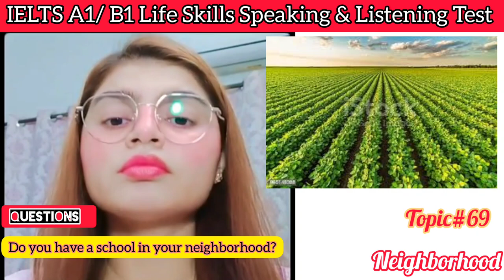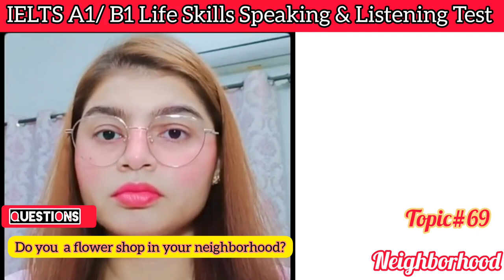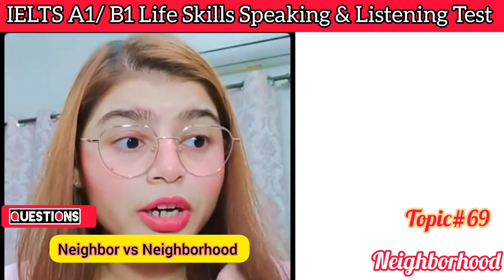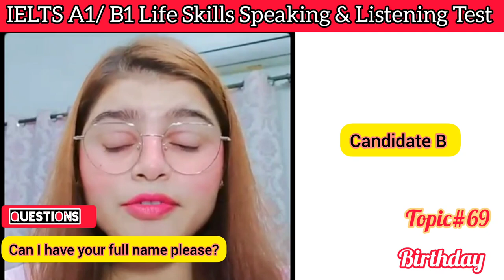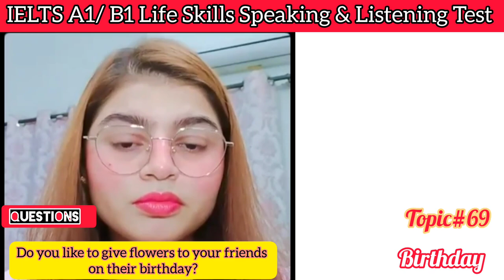IELTS A1 Life Skills Speaking & Listening Test || Recent Exam Topics Neighborhood & Birthday Q& A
Highly Recommended Recent Exam topic for IELTS A1 Life Skills and IELTS B1 Life Skills UKVI For Question Section  and Discussion Section. Phase 2B 'IELTS A1 Life Skills' & IELTS B1 Life Skills.

Phase 1a : interview (4-5 minutes)
Phase 1b: Questions (5 minutes)
Phase 2b: Discussion ( 3-4 minutes)

Study of Nature Recent Exam Topics .

1. Introduction
2. Family
3. Friends
4. Weather
5. Season
6. Food
7. Daily routine
8. Evenings
9. Birthday
10. Wedding anniversary
11. Festival
12. Learn English
13. Travelling
14. Transport
15.Music
16. Play/ Drama
17. Film
18. Watching tv
19. Computer
20. Mobile phone
21.Social application
22. Tv Channel
23. News Channel
24. Reading
25. Writing
26. Study
27. Work
28. Handicraft/ homemade things
29. Weekend
30. Neighbor
31. Neighborhood
32. Coronavirus
33. Free time activities
34. Museum
35. Historical building
36. Hometown
37. Health
38. Shopping
39. Buying goods
40. Favorite picture
41. Housing
42. Favorite cuisine
43. Favorite restaurant
44. Favorite shopping mall
45. Favorite actor
46. Sports and games
47. Outdoor activities
48. Famous Person
49. Favorite Person
50. Street
51.Study of Nature
53. Picnic
54. Website
55. Cafeteria

This video is highly recommended for B1 Life Skills speaking Test. These  are important Topics for IELTS B1 Life Skills speaking test.  These are  recent speaking topic for IELTS B1 Life Skills as well.

IELTS Life Skills – B1 Speaking and Listening
IELTS Life Skills is for people who need to prove their English speaking and listening skills at Common European Framework of Reference for Languages (CEFR) B1 Intermediate Level English.
If you want to stay in the UK and need to take the IELTS Life Skills B1 test, discover preparation materials to help you get there.

The UKVI Life Skills B1 is for those who want to apply for indefinite leave to remain in the UK or citizenship.
Life Skills B1 is a secure English-language test (SELT) accepted by the United Kingdom Visa and Immigration Department as proof of your English-language proficiency. The test looks at your listening and speaking skills in the 22-minute test with an examiner and one other test taker. The second test taker’s performance will not affect your test results.

An IELTS examiner will look at your English speaking and listening skills, and your ability to obtain and convey information, speak to communicate and engage in discussion. There are no band scores with any of the Life Skills tests, your results will be given as a pass or fail.

You will be assessed on your ability to listen and respond to spoken English where you have to obtain and convey basic information and communicate on familiar topics.

The examiner might ask you to describe a topic, give opinions or preferences and justify those, and explain and expand on a topic. You will also be expected to communicate with both the examiner and the other test taker.

Parts of IELTS B1 Speaking & Listening Section
Total Time of Test : 22 minutes

What's your full name?
Can you Spell your name?
Where do you live?
How long it's been you are living there?

Part 1: Phase 1 a ( Discuss)

Candidate A and B talk to each other about your free time activities for two minutes.

Part 2 : Phase 1b ( Cue Questions)
Each Candidate talks about a topic for one and a half minute . Other Partner has to ask 3 follow up questions from what was said. 7 minutes are allowed for this part , examiner allows one minute to think.

Part3 : Phase 2a ( Listening)
Two recordings are played
Each Candidate answers 3 questions asked by the examiner.
Time for this section is 5 minutes

Part 4 : Phase 2b ( Roleplay+ Discussion)
Section 1 : Role play ( 2 minutes)
Candidate A and Candidate B plan for holiday together.

Section 2: Discussion ( 4 minutes)
Examiner, Candidate A & Candidate B together talk about a topic
For example: Talk about your free time activities in your childhood compared with your free time activities now.